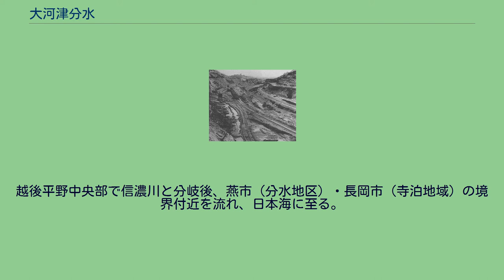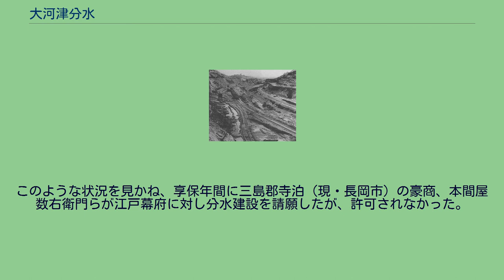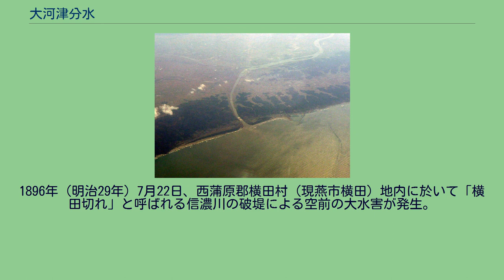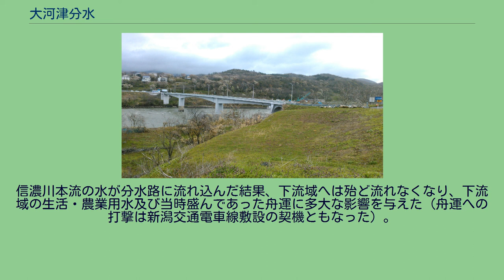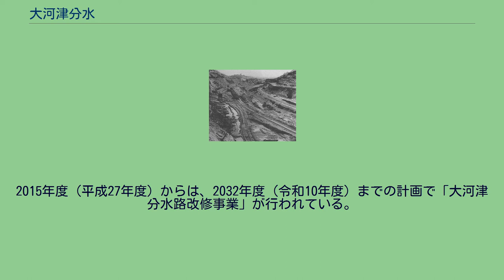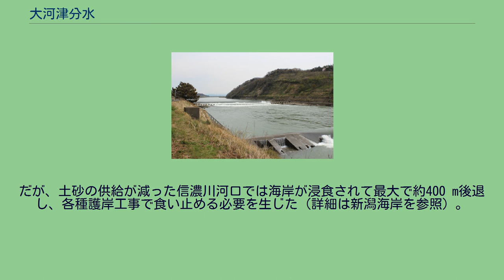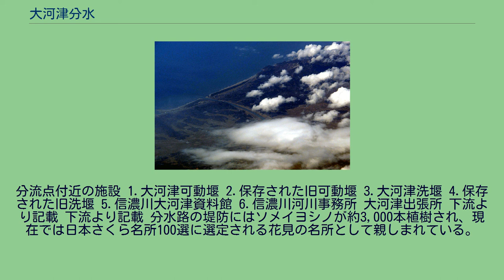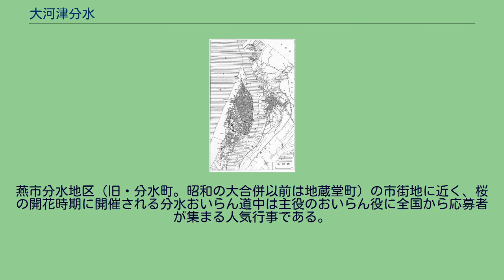大河津分水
流路は幾何学的曲線を描く。
青色.大河津分水、灰色.信濃川 流路 大河津分水（おおこうづぶんすい、大河津分水路）は、新潟県を流れる信濃川の分水路である。
越後平野中央部で信濃川と分岐後、燕市（分水地区）・長岡市（寺泊地域）の境界付近を流れ、日本海に至る。
新潟市の関屋分水とともに信濃川の2つの分水路の一つである。
信濃川の流量を減らし、氾濫や堤防決壊を防ぐために、江戸時代から計画があったが、1909年（明治42年）に本格的な工事が始まり、1922年（大正11年）に通水、1931年（昭和6年）の補修完了により安定稼働を開始した。
全長は9.1 km（キロメートル）。
川幅は分流点付近では約720 m（メートル）あるのに対し、河口付近では約180 mとなっている。
通常、川は河口へ向かうほど幅が広くなるが大河津分水では逆となっている。
これは、河口付近2 kmが山地となっているため掘削土砂量を減らすこと、及び川幅を狭め河床を急勾配にする事によって流速を早め、洪水時により多くの水を流すように設計したためである。
本川・分水の分派点には双方に堰を設けている。
本川側には大河津洗堰、分水側には大河津可動堰があり、通常時は本川側の洗堰を開き、下流域の用水として毎秒270立方メートルまで流し、それ以上は可動堰から分水路に放流する。
分流点より本川下流側が洪水の時には洗堰を閉じ、全水量を分水路から直接日本海に放流する。
一方渇水時には可動堰を閉じ、全水量を洗堰から本川へ流す。
越後平野は河川により運ばれた土砂が堆積してできた沖積平野であるため、川の水面よりも低い土地がかなりの面積を占め、ひとたび洪水が発生すると水がすぐに溢れ、しかも行き場のない水が容易に引かないという状態であった。
古くは16世紀末から信濃川の計画的な工事が行われてきたが（信濃川#為政者達の治水を参照）、その後も氾濫が度々発生し、被害が続いていた。
このような状況を見かね、享保年間に三島郡寺泊（現・長岡市）の豪商、本間屋数右衛門らが江戸幕府に対し分水建設を請願したが、許可されなかった。
1842年（天保13年）には幕府も測量調査を実施したが、莫大な費用及び周辺集落の反対により起工には至らなかった。
この間にもたびたび大洪水が発生し、明治維新後の1869年（明治2年）に白根の庄屋、田沢与左衛門らが分水工事を越後府に請願。
ようやく分水工事を行うことが決定し、1870年（明治3年）には第1期大河津分水路工事が開始された。
だが技術的な問題や地元の負担、及び水量の減少により河口部に立地する新潟港の維持が出来なくなる事を危惧した新潟町民等による反対運動や、これらの不満を糾合した一揆（悌輔騒動）が発生し、また外国人技術者の意見もあったことから、1875年（明治8年）に工事は中止になった。
中止された分水路工事の替わりとして 翌1876年内務省による「信濃川河身改修事業」が着手された。
これは近代信濃川治水史の原点とも言われ、堤防の築堤と河川敷整備を中心としたものであった。
だが、河川敷整備は川原に棲息するツツガムシによる古典型ツツガムシ病の蔓延によって多くの工事従事者が病に倒れた。
また、この事業は堤防の改修によるものであったため抜本的な解消には至らなかった。
1881年（明治14年）には田沢与一郎、田沢実入らが中蒲原郡白根（現新潟市南区）に信濃川治水会社を設立、分水工事再開のための運動を広め、1882年（明治15年）11月から翌年3月にかけて有栖川宮左大臣・岩倉具視右大臣に面会して、大河津分水工事の再開を請願した。
1896年（明治29年）7月22日、西蒲原郡横田村（現燕市横田）地内に於いて「横田切れ」と呼ばれる信濃川の破堤による空前の大水害が発生。
流域に甚大な被害が及び、堤防整備の有効性に疑念が噴出した。
こうした中で原田貞介が大河津分水工事改良案を提出。
これを元に1909年（明治42年）、原田案をベースに第2期大河津分水路工事が着手された。
大河津分水工事 当時東洋一の大工事と言われ、外国製及び国内製の最新掘削機を投入。
採掘した土砂は2,880万立方メートルで、工事に携わった人はのべ1,000万人にも及んだ。
こうして発案から約200年の歳月を経て、1922年（大正11年）8月25日に分水路は通水、1924年（大正13年）には竣工式が行われた。
工事中には3回もの地滑りが発生し、特に3回目は掘削してきた分水路が土...